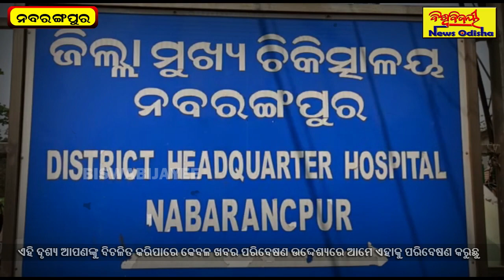ଅଙ୍ଗନୱାଡି ଦିଦିଙ୍କ ନାମରେ ଅଭିଯୋଗ ଆଣିଲେ ବୃଦ୍ଧା !